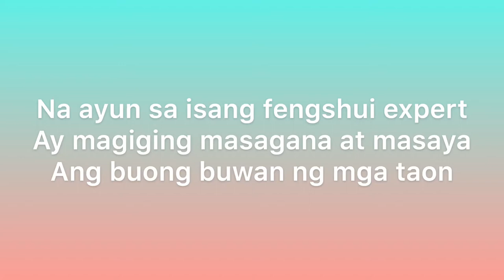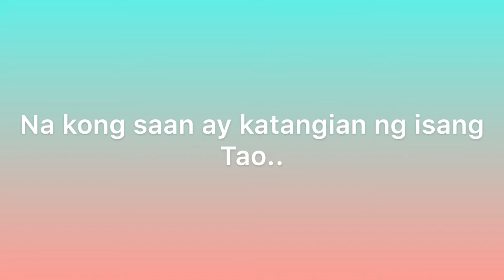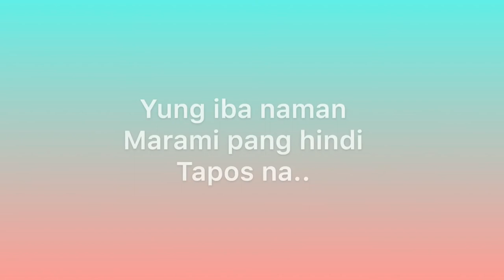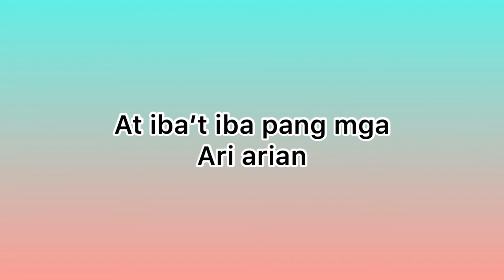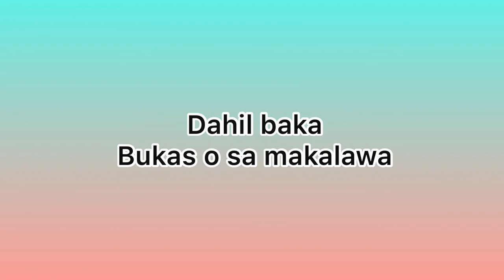Why Cruise ship | Passenger ship most affected by this problem watch this | Ranel G Vlogs /Tv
whypassenger ship more affected
Please watch and support to my channels..

Photos use in this vedio

MIEN SCHIFF Crew
Ist Class

Ranel G Vlogs /Tv
Featurings..
cruise ship lifes all about cruise ship
cruise ship updates
cruise ship status
wipers onboard
differrent positions